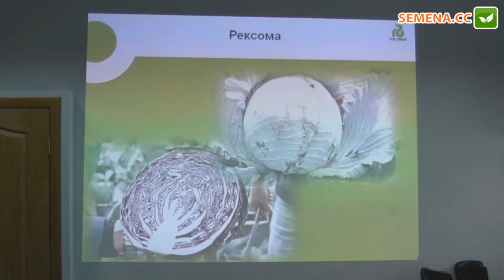Рексома F1 Капуста (Rijk Zwaan) Семинар 20.09.2016